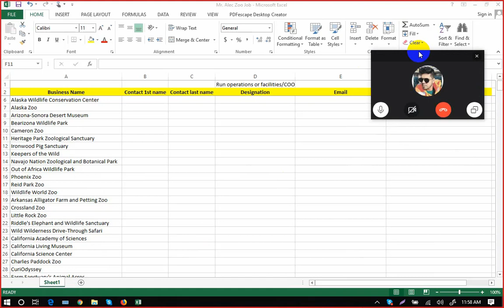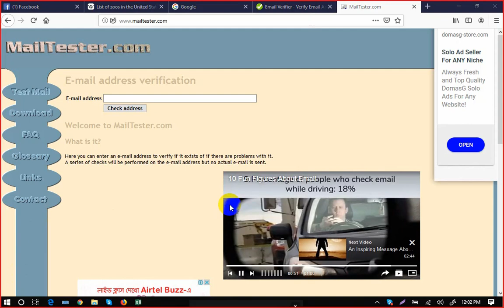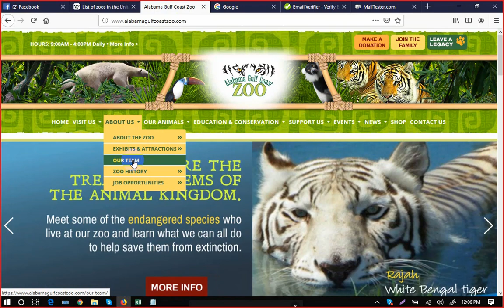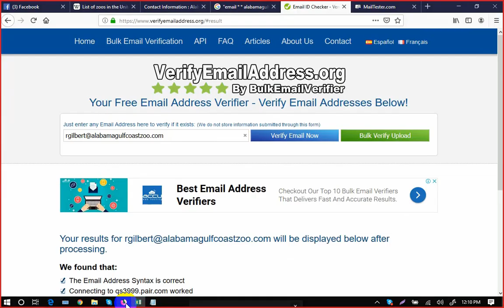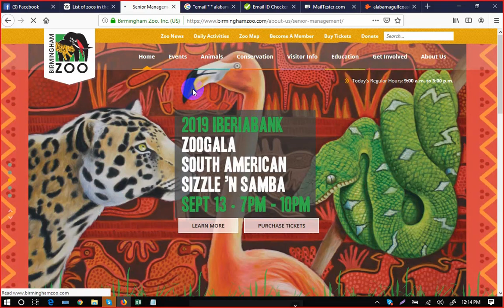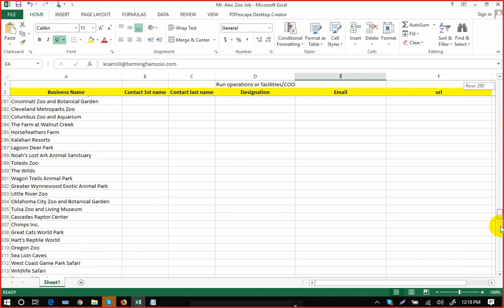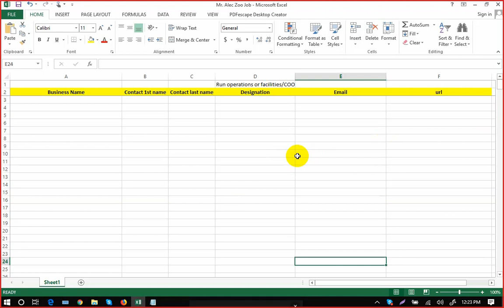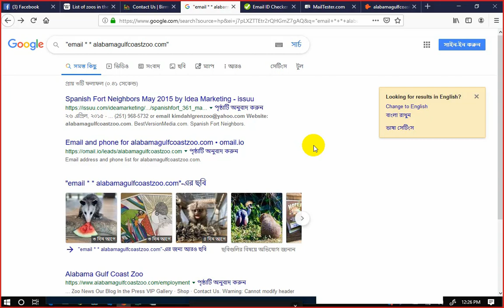Lead Generation Live Class Part 01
Welcome to Jobs Tech BD Tutorial Series:
Lead Generation Live Class, In this tutorial, we have tried to show you some tricky parts of Lead Collection. Lead Generation is very important for email marketing. We hope you will surely love this Tutorial. Plenty of coming soon.